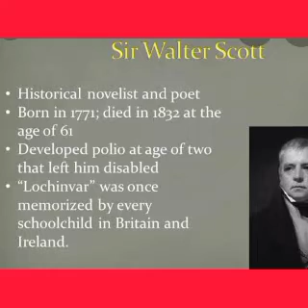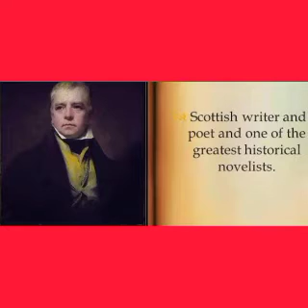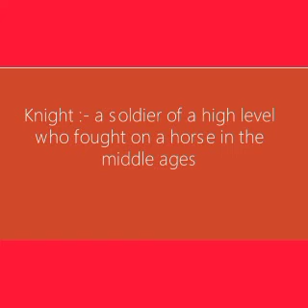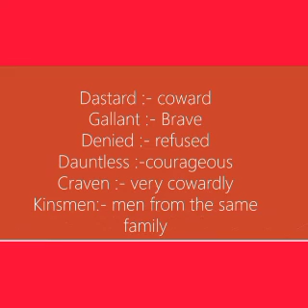Englisg Lesson -12 Lochinvar ,Module-1 (VII)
By: Ms Yogita